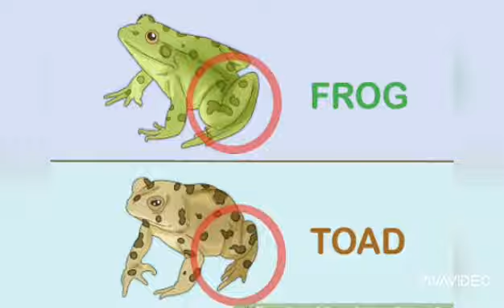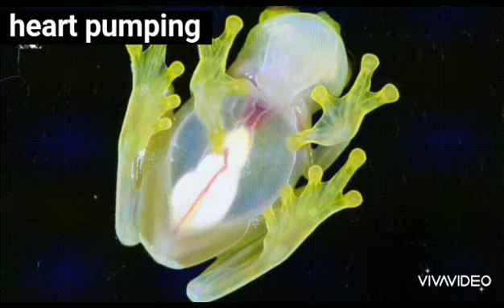Top 5 frogs & toads (part 1) | முதல் 5 தவளைகள் & தேரைகள் (பகுதி 1) | ATIS tamil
There are over 5000 species of frogs and toads in the world.
In this video TOP 5 different types of frogs and toads are listed